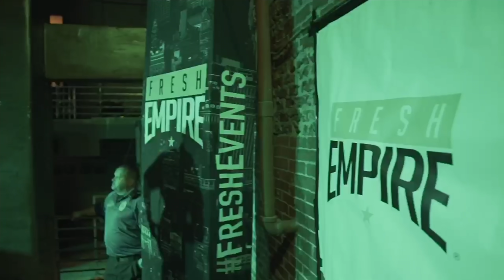GET READY WITH ME: It got shady on tour + We met PRETTYMUCH!!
Follow Ceraadi on social media!!